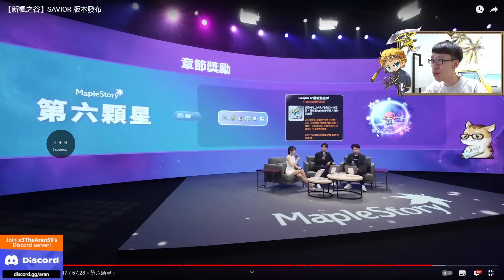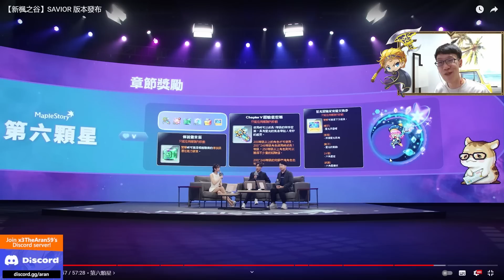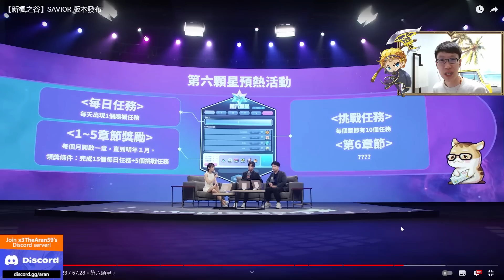Overseas MapleStory NEW AGE 6th Job INSANE Warm Up Event!!!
Overseas MapleStory NEW AGE 6th Job INSANE Warm Up Event for 6 MONTHS!!!